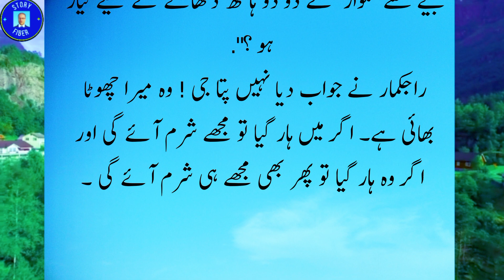Muhammad bin Qasim | Training and riding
kahanian Qissay aur waqiat | 8th part of Muhammad bin Qasim @TrendyStoryLines